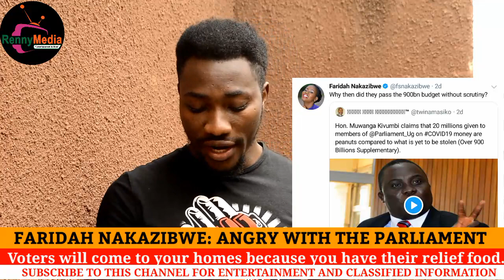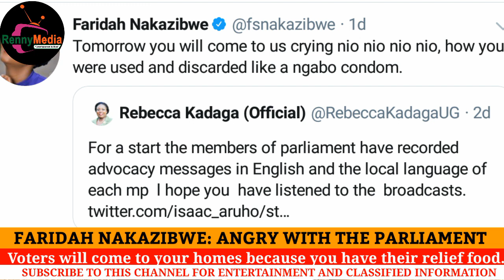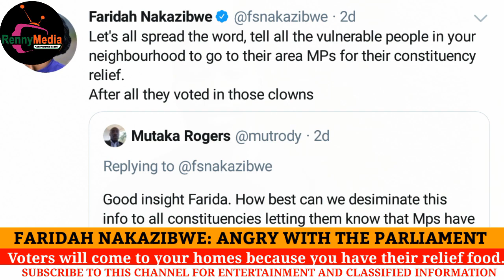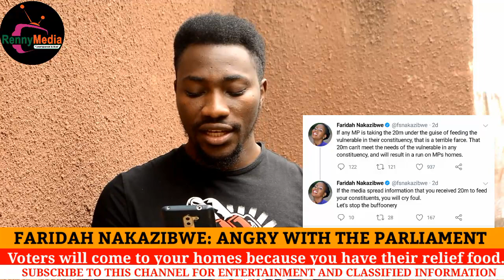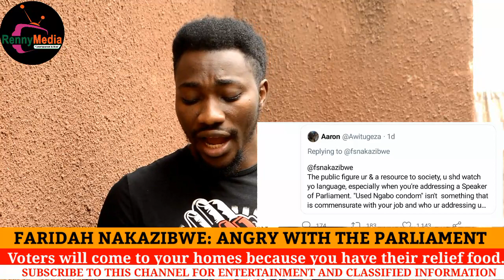FARIDAH NAKAZIBWE: Reacts angrily to Hon.Rebecca Kadaga over UGX10B allocation. She Apologises.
Faridah Nakazibwe, a renowned News Anchor at NTV, has come out to apologise to Rt. HON. Rebecca Kadaga over the UGX10B allocated to the parliament for sensitization.